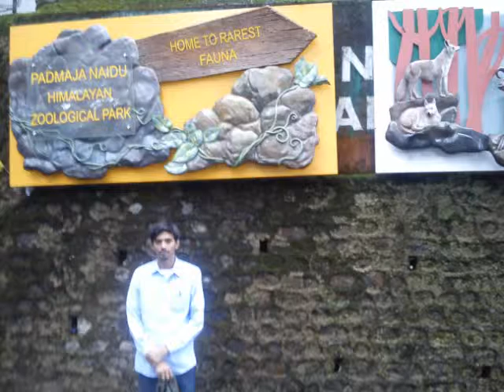Padmaja Naidu Himalayan Zoological Park Darjeeling-2013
Think different